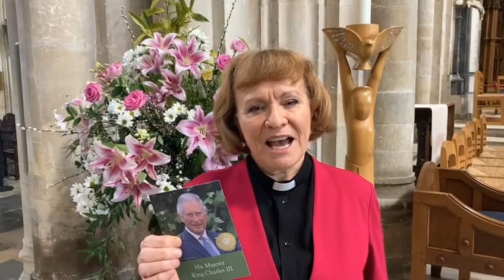A message from The Very Revd Catherine Ogle, Dean of Winchester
This week, Dean Catherine shows how Winchester Cathedral is getting ready for the Coronation.